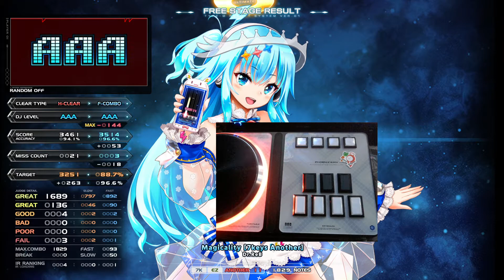[BMS] ☆11 Magicality [7keys Another] 正規 MAX-144 FULL COMBO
이것도 몇년만에 해보는.
추억이네요😁